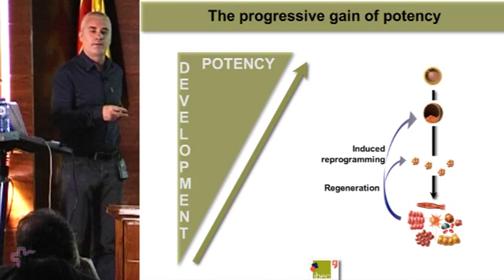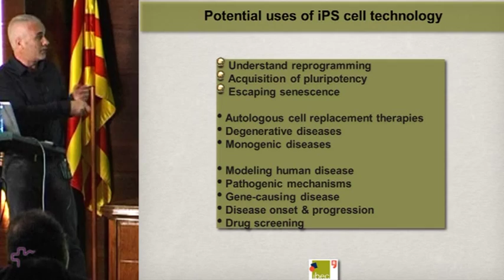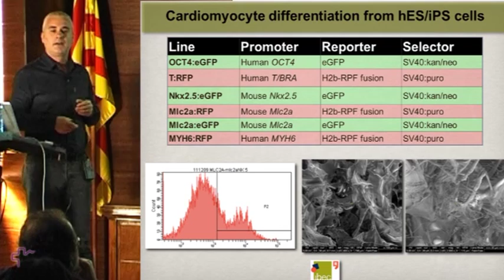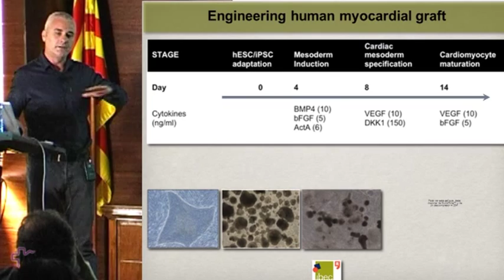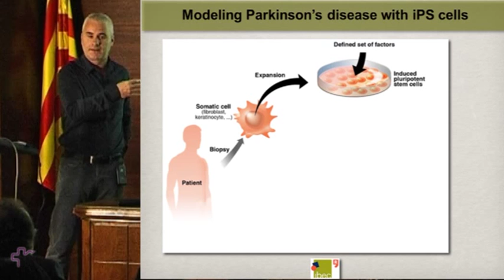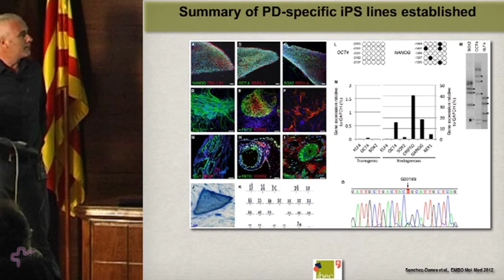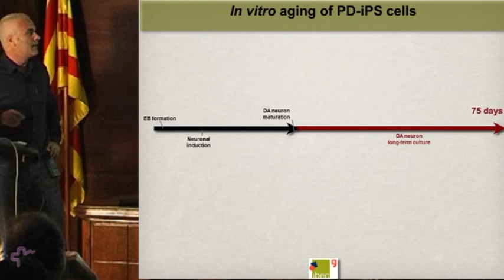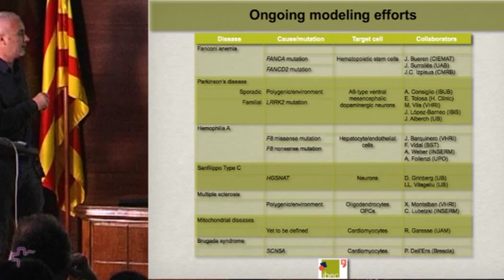Potential uses of iPS cell technology for cell therapy and disease modeling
Angel Raya
ICREA Research Professor
Institute for Bioengineering of Catalonia
Barcelona, Spain